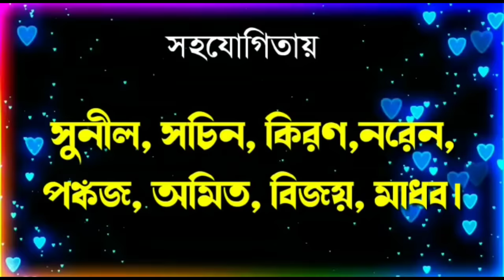পনপ্রথা || Manbhum Express comedy || purulia comedy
সামাজিক ব্যাধি 'পণপ্রথা' তারেই পরিপ্রেক্ষিতে আমাদের এই শর্ট ফ্লিম । প্রথম পর্ব দ্বিতীয় পর্ব হিসাবে আসবে.

Manbhum Express টিমের পক্ষ থেকে সবাই কে অসংখ্য ধন্যবাদ আমাদেরকে এই ভাবে সাপোর্ট করার জন্য 🙏🙏🙏🙏🙏🙏🙏

          আর আমাদের ফুল ভিডিও ডাউনলোড করে অন্য জায়গায় ছাড়বেন না plz 🙏🙏🙏🙏